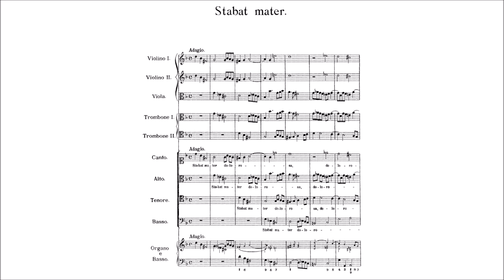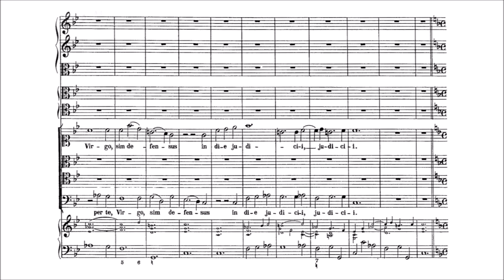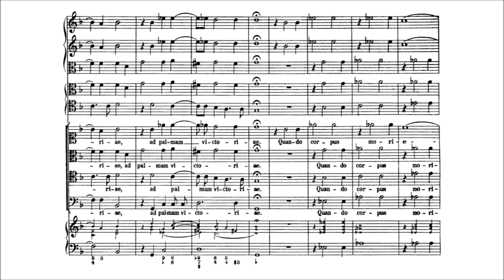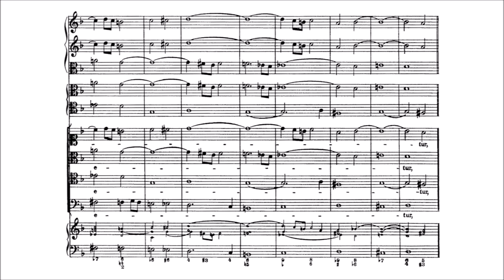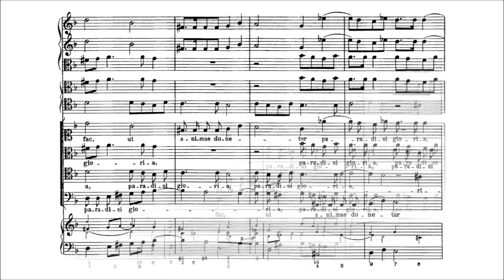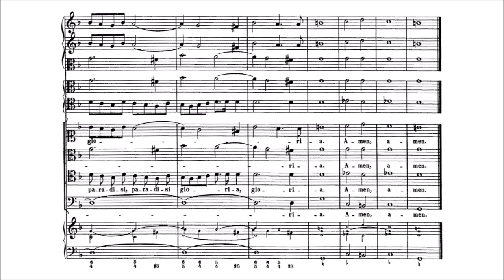Antonio Caldara - Stabat mater in G minor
The complete orchestral and vocal score to a Stabat Mater setting in G Minor by Antonio Caldara (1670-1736).